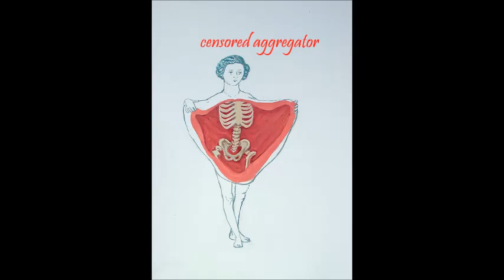Smash TV - Noise & Girls (German Brigante Remix)